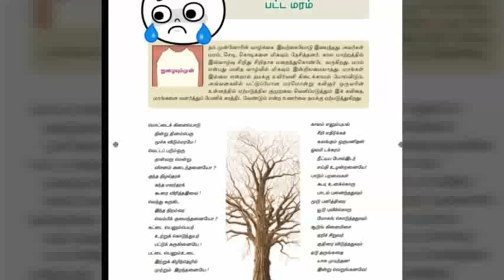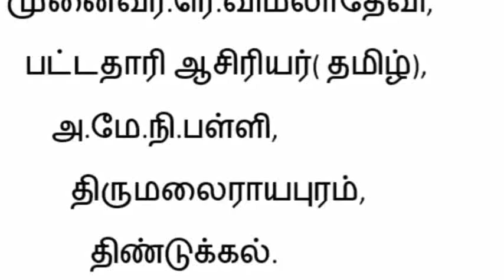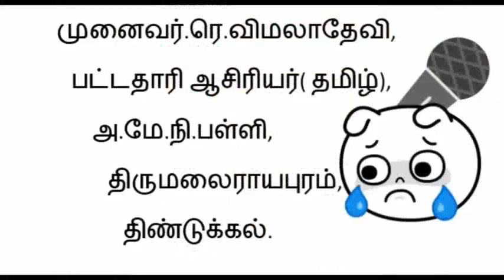ஒன்பதாம் வகுப்பு (தமிழ்)பட்டமரம் கவிதை__பாடல்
பட்டமும் கவிதை பாடலாக